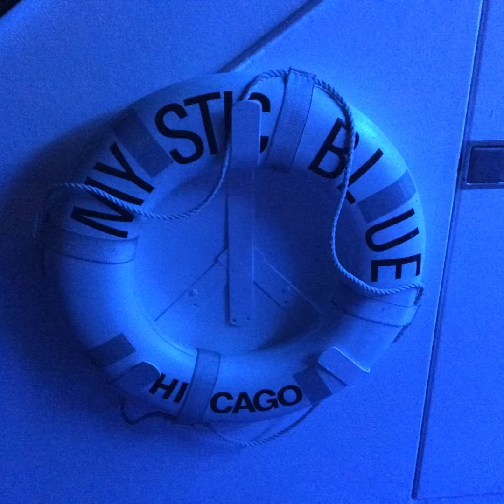2019 OLCHS SADD POST-PROM CRUISE PROMOTION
A promotional video created by Mr. Brida to showcase our after-prom event for Oak Lawn Community High School.